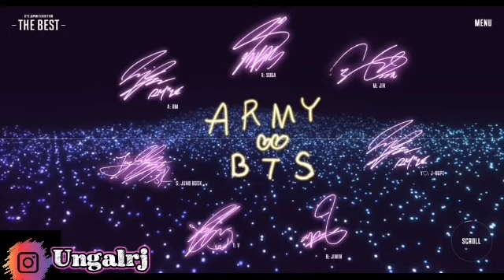Bts world tour cancelled😭2021| no more bts tour concert or what? | bts army shock for new suprise😍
Bts world tour 2021 cancelled is true or fake and will bts go more world map of soul tour or not amd special bts shocking updata for suprise all is tin this video